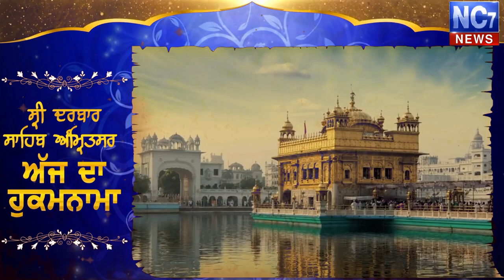16 October 2020 | Today's Hukamnama | Harmandir Sahib | Golden Temple, Amritsar || Nc7 News